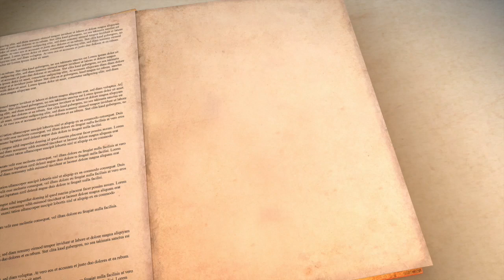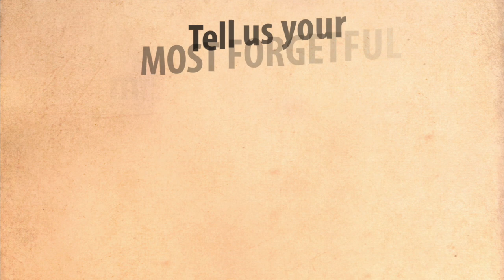Superlative Saturday: Most Forgetful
LPGA players place their votes for the season-ending Superlative Most Forgetful. Place your vote or comment at LPGASuperlatives!